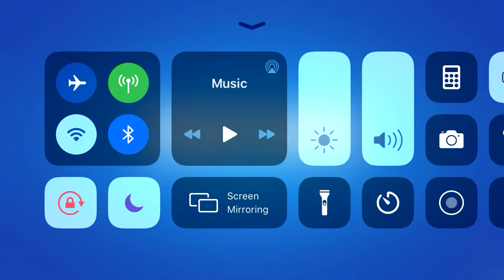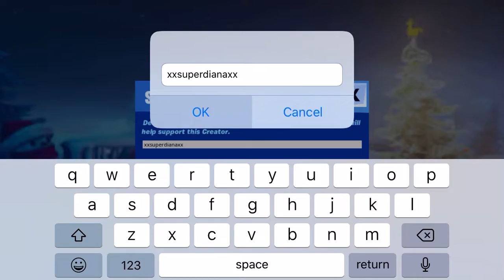Fortnite Daily Item Shop 1/4/2020